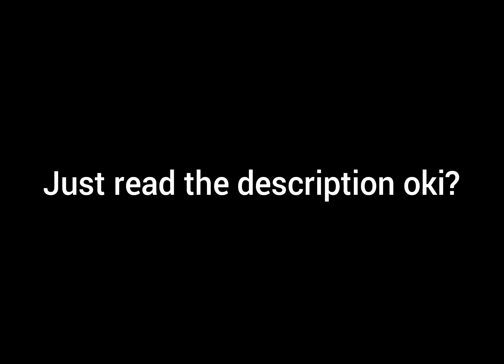Me hosting a raid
we will be raiding Warrior Cats Ultimate edition On roblox, an we will be fooxes

roles:
leader foox: me
moother foox: one role open
normal foox: three roles open
baba foox: 4 roles open

How this is gonna work is your gonna friend my user ThatoneRandomNoobb, and you will join me when we have enough members.
once we all are in the same server we will go around trolling people, this will last for awhile before we make foox clan, and our base will be the barn.